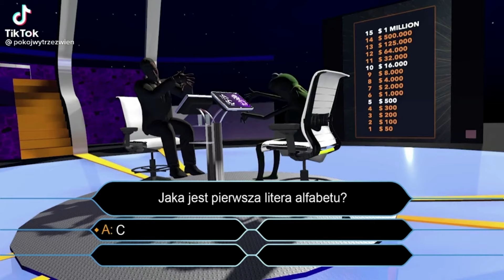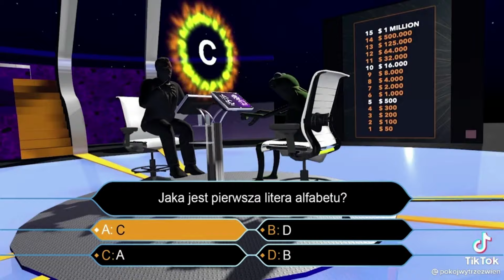The Best of TikTok compilation, kompilacja filmów z TikToka 001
The Best of TikTok powstaje z wami i dla was!
Zbiór subiektywnie najlepszych filmików z platformy TikTok
✅👉Jeżeli film Ci się podoba - daj kciuk w górę. 👍

The Best of TikTok to miejsce na Youtube, w którym zbieramy filmy o różnej tematyce, tworzymy komplikacje korzystając ze słynnej platformy społecznościowej. Usiądź na chwilę i odetchnij, popraw sobie humor albo zrób sobie dzień! Najzabawniejsze filmy z TikToka (nie tylko polskiego) o znanej nam wszystkim tematyce.

Co zawiera ta kompilacja filmów z TikToka:
⚡️ śmieszne momenty uchwycone kamerą
⚡️ zabawne zwierzaki
⚡️ śmieszne sytuacje z życia wzięte
⚡️ wpadki tv
⚡️ memy polityczne
⚡️  WIELE INNYCH!

To mieszanka filmów z polskiego i zagranicznego TikToka. Stawiamy na różnorodność, dzięki czemu możesz na chwilę zapomnieć, że to kompilacja i poczuć się jakbyś był w swoim własnym "dc" na TikToku.

😂 Jeżeli coś was wybitnie rozbawiło, albo sam jesteś twórcą i uważasz że twoje nagranie powinno ujrzeć światło dzienne, napiszcie do nas na Facebooku a być może wasz film pojawi się tutaj i zaliczy promkę ;)

The Best of TikTok is being created with you and for you!
A collection of the subjectively best videos from the TikTok platform

The Best of TikTok is a place on Youtube where we collect videos on various topics, create complications using the famous social platform. Sit down for a moment and take a breath, cheer yourself up or take a day! The funniest movies from TikTok (not only Polish) about the subject we all know.

What this TikTok video compilation includes
⚡️ funny moments captured with the camera
⚡️ funny pets
⚡️ funny real-life situations
⚡️ tv bloopers
⚡️ political memes
⚡️ MANY OTHERS!

It's a mix of films not only from Polish TikTok. We focus on variety, so you can forget for a moment that it's a compilation and feel like you're in your own dc on TikTok.

😂 If something amused you, or you are a creator and you think that your TikTok's film should be shown to everyone, write to us on Facebook and maybe your movie will appear here and get the prom; )

Wish you The Best! The Best of TikTok